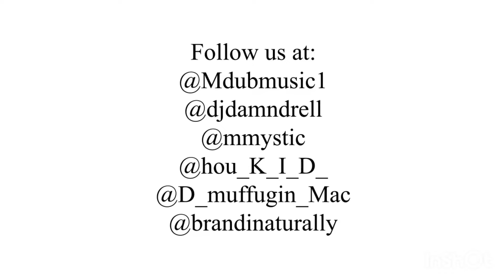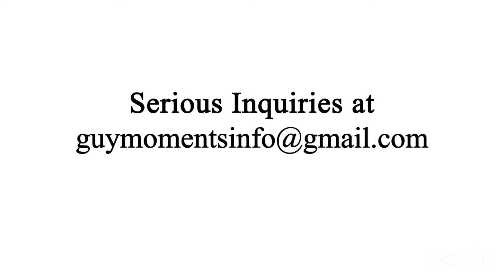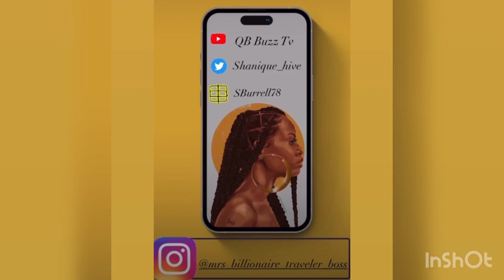Family Guy || Guy moments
Women are really confused !